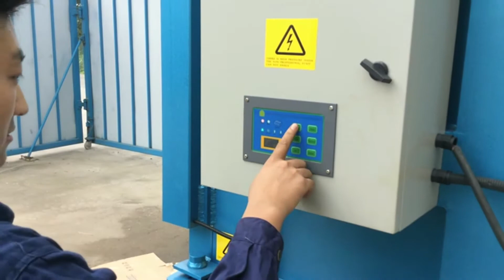Occ Paper Pressing Compactor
1.Fully automatic waste cardboard box/OCC/ONP baling press machine,
2.Vertical carton box baling machine, plastic pet bottles compress machine.
3.Metal scrap baling press machine, steel wire compress baler machine.
4.Aluminum chips/shavings briquetting press machine, copper turnings/swarfs briquetting press machine.
5.Wood shavings bagging press baler machine, silage bagging baling machine.
6.Wiping rags bagging press baler machine, waste clothes/second hand clothing/old clothes baling machine.
7.Plastic lumps/pipes shredder machine, plastic scrap blue shredder machine.
8.Metal scrap shredder machine, double shaft shredder machine, wood pallet shredder machine.
9.Plastic lumps granulator machine, plastic barrels crusher machine.
10.Hydraulic shear machine for heavy metal scrap, copper cable wire shear machine.